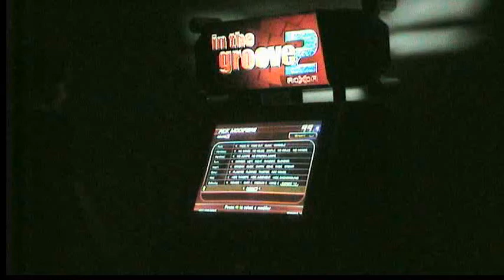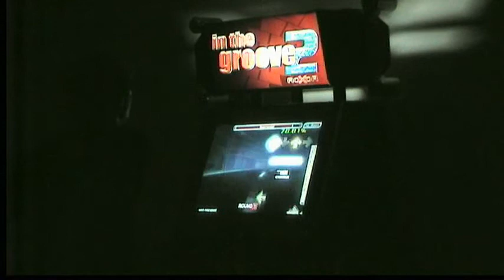ITG - Determinator 86 Wingard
My best is a 94 now YAY! I about shit myself when I got it too.